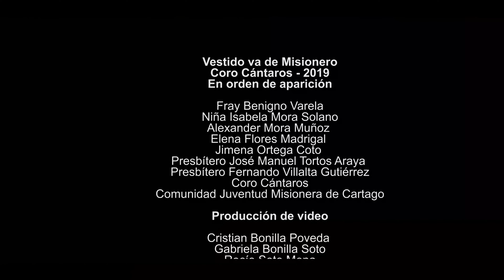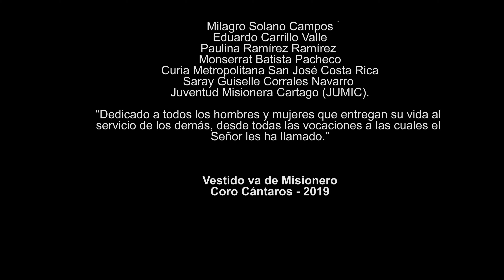Coro Cántaros. Canto Misionero: Vestido va de Misionero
Como parte del mes misionero  propuesto por el papa Francisco en octubre del 2019, nos dimos a la tarea de componer este canto misionero y producir un vídeo como un pequeño homenaje a quienes desde su vocación y su vida diaria trabajan por llevar el evangelio y la bondad a los demás.

Bajo el lema de bautizados y enviados y a solicitud de la Juventud Misionera de Cartago (JUMIC) le ofrecemos este trabajo para honra y gracias del altísimo.

Nuestro agradecimiento a Fray Benigno Varela, al Centro Diurno el Tejar, a la Juventud Misionera de Cartago, a Alex, Elsie e Isabella, a la Curia Metropolitana, a Carlos Eduardo Méndez, a Luis Carlos Bonilla Soto.

Vestido va de misionero
Cántaros
L y M: Josúe Cordero, Cristian Bonilla, Armando Solano, José Luis Morales

(Capo primer traste: G#)
Intro
G - D – Em - C – D – Em - A – D

Jesús camina por nuestras calles
G                      C                         Am  D
Se sienta en nuestra mesa a comer
Em                              C
Hacia el necesitado va
D                                       D4
llevando la esperanza

G                                      D
C                      Em
Jugándose la vida
G                               D
Para anunciar el evangelio
C
Para sembrar la alegría

Dios Padre nos envía a ser profetas
desde que con su mano nos formó
Em                      C
a construir su Reino
D                                          D4
con servicio y oración

G                                      D
C                      Em
Jugándose la vida
G                               D

Em                                    C
Que este ardor del Espíritu Santo
G                                   D
este ardor que es misionero
Em                              C
nos impulse como bautizados
G                                    D
a tocar las llagas del mundo

La Fe que viene de Dios
C            D         Em
es para compartir
             A                D
La oración es misión (BIS)

G                                      D
C                      Em
Jugándose la vida
G                               D

G                                      D
C                      Em
Jugándose la vida
G                               D